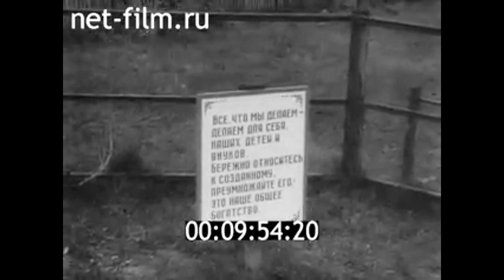1988г. село Миньково Бабушкинский район Вологодская обл.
Киножурнал Северные зори №16, 1988г. без звука.